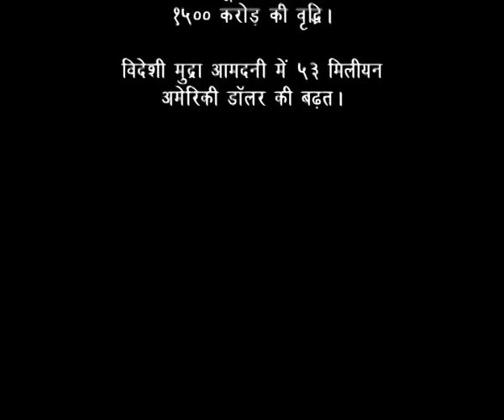SAVE MANSAGAR - The Renovated Jal mahal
While moving into Jaipur City, one could get easily attracted towards pleasant ambience around JAL MAHAL place, dazzling water, greenery of the area, chirping birds and the palace merged into water delight up the experience.  But this scenic beauty could never be imagined during 19's, as with the passage of time the palace slowly stated deteriorating and it became a derelict ruin, which was once a pleasure awning of royal families. This disgraceful situation was a outcome of a long time accumulation of sewage waste which runs through the channels of city & get merged up finally into the lake water. For this horrific situation, Rajasthan Govt. took up initiative in 2003 towards the restoration and renovation of the building & its allied area with the help of public-private partnership. Professors from IIT, engineers, & esteemed architects collaborated to make the project successful & maintain the architectural originality of the monument. Jal Mahal once again came to life & became a tourism destination to flaunt its scenic beauty after a six years of long quest.